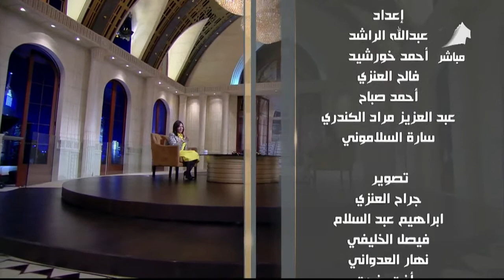لقاء لمى احمد عبدالعال وحديث حول عملها كحكم و معلق في رياضة الفروسية | تقديم نجلاء الكندري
| تقديم نجلاء الكندري